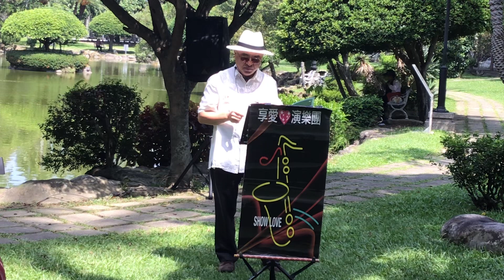賴維信-淡水暮色_20240623日月池畔悠悠夏日涼風明月慈善音樂會